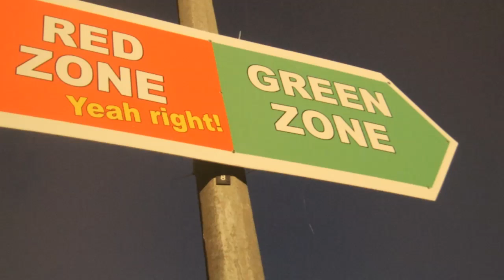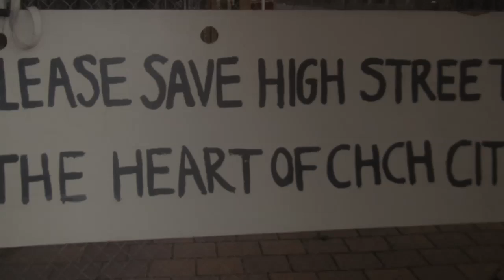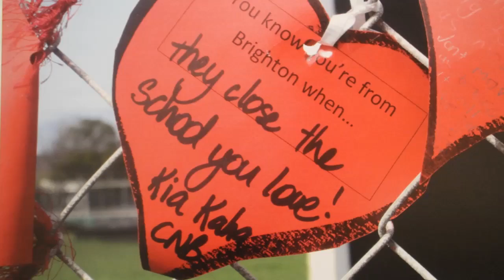Christchurch earthquakes in the eyes of children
IN CHILDREN'S EYES  "Christchurch: See Through My Eyes" photo exhibit runs June 21 to July 2012 at the Water Dragon Gallery, Yuchengco Museum, RCBC Plaza Building, Makati City. In this photo taken during opening day (from left) are: Ambassador of New Zealand to the Philippines, Reuben Levermore; Education for Development Officer, Unicef New Zealand, Jacqui Southey; and Goodwill Ambassador, Unicef New Zealand, Mike McRoberts. Ryan Leagogo/INQUIRER.net